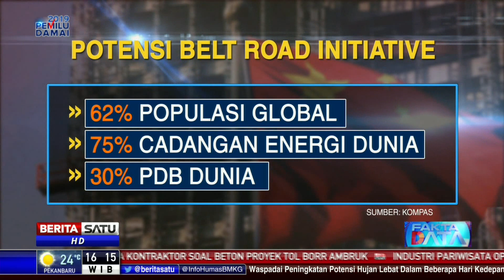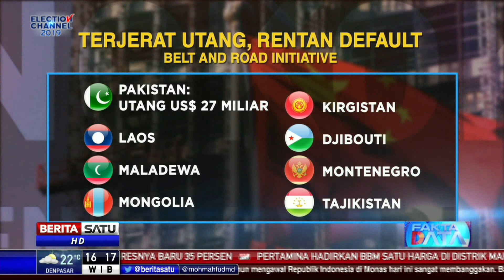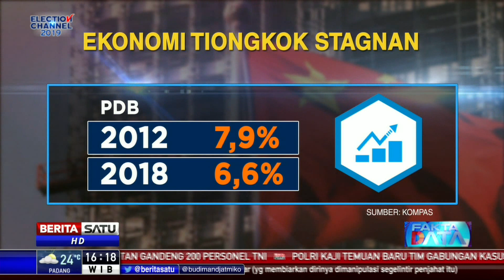Fakta Data: Daya Saing Indonesia Tertinggal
Indonesia punya visi menjadi 10 besar ekonomi terbesar dunia. Tapi, Indonesia masih punya pekerjaan rumah untuk memperbaiki daya saing. Soal meningkatkan investasi, Indonesia masih tertinggal dari negara tetangga seperti Vietnam dan Thailand yang melesat pertumbuhan investasinya.

Facebook.com/BeritaSatu
Youtube.com/BeritaSatu